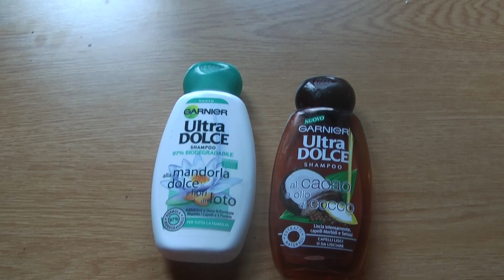review shampoo ultra dolce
Ciao!! In realtà nemmeno questo video mi soddisfa pienamente ma non mi andava proprio di rifarlo per la terza volta... spero comunque possa piacervi ed esservi utile...